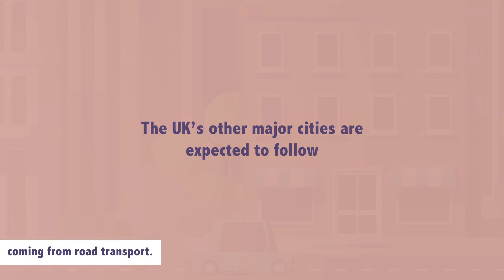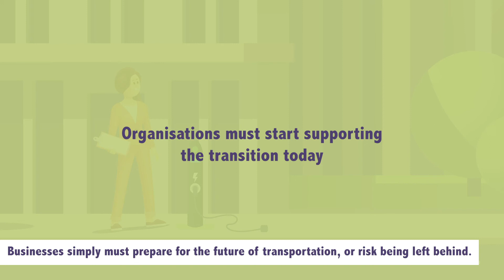What the death of diesel means for your business by Eon